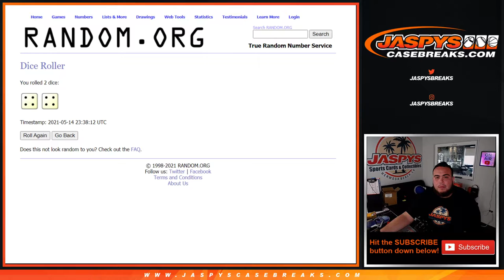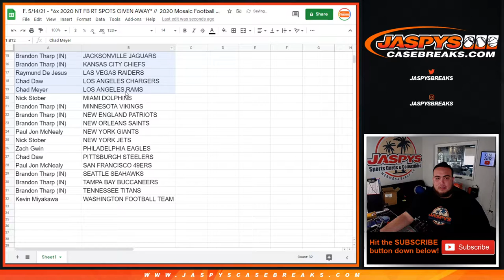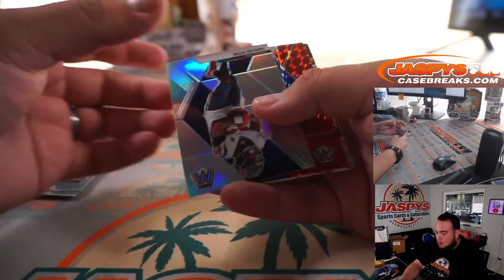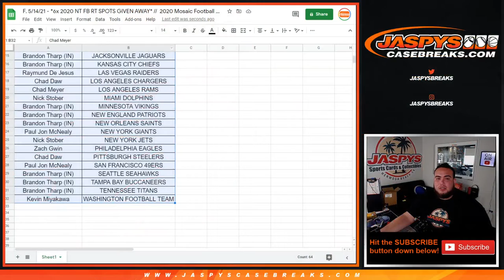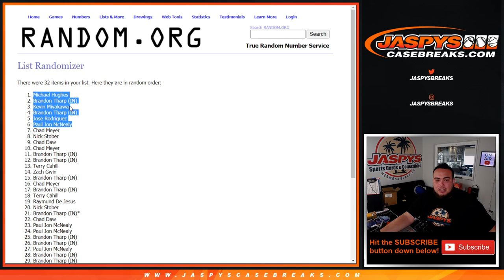F. 5/14/21 - *6x 2020 NT FB RT SPOTS GIVEN AWAY* / 2020 Mosaic Football Hobby 1-Pack Break #44 *RT*